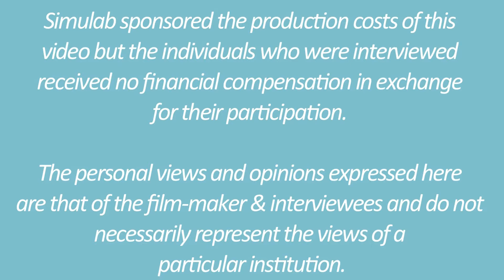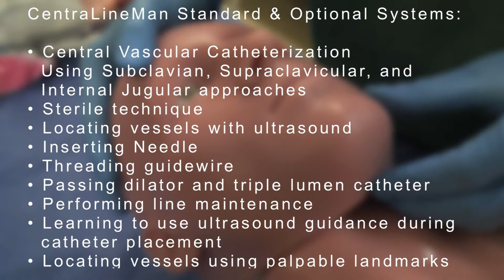Simulab CentraLineMan Product Breakdown | HealthySimulation.com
CentraLineMan from Simulab provides realistic cost-effective and high quality training for central line insertion training. Watch this video to learn about the product features of CentraLineMan, and visit HealthySimulation.com to learn more!